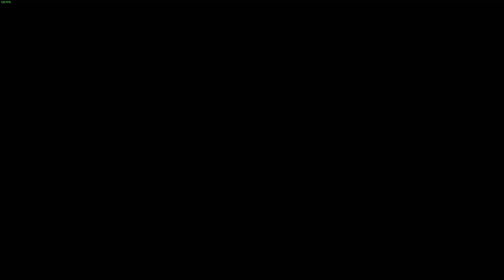Back to the Puppets